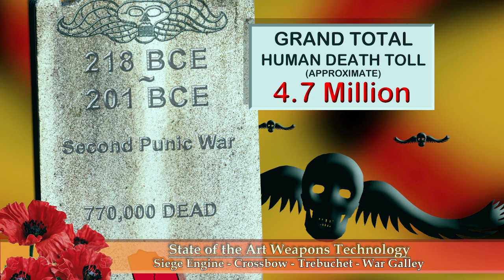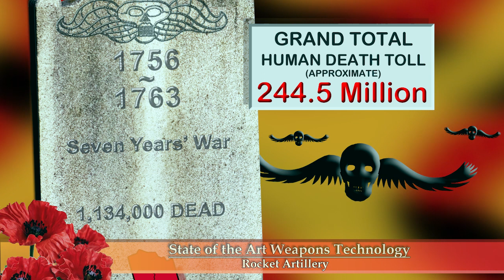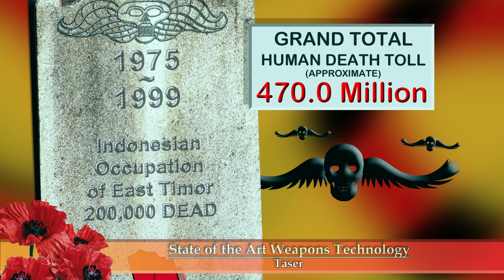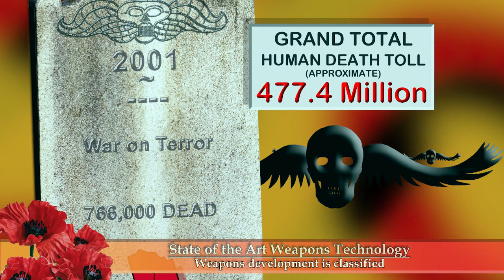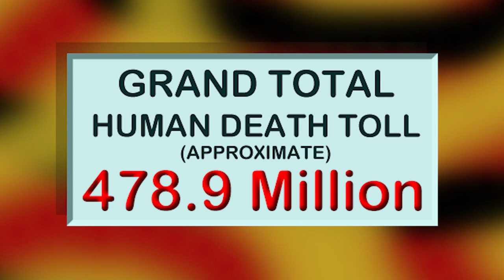WAR (the film) award-winning animation film shown on 4 continents (Australia, India, UK, Argentina)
Witness the devastating chronology of warfare across millennia in James W. Hawk's gripping animated short, WAR. From ancient battles to modern conflicts, explore war's horror, cost, and evolution like never before. What is war good for?

WAR, a short animated film by award-winning filmmaker James W. Hawk, takes you on a harrowing journey through the history of human conflict. From the earliest recorded war in 2,700 BCE to the modern era, this visually striking film chronicles the major battles and their staggering human toll, vividly illustrating the evolution of warfare and its most destructive weapons.

This powerful sequel to the award-winning short WAR delves deeper into the horrors and costs of war, asking the timeless question: "What is it good for?" With stunning visuals and a haunting message, WAR forces us to confront humanity's darkest moments and the price we continue to pay for them.

James W. Hawk, an accomplished filmmaker with multiple international accolades and over 155 IMDb credits, invites you to reflect on the devastating impact of war through this meticulously crafted work, a must-see for anyone seeking to understand the true cost of conflict.

Please rate WAR on IMDb after you watch it.

WAR - an award-winning James W. Hawk animation film, has been screened at film festivals on 4 continents in the countries of England, Australia, India, and Argentina.
James W. Hawk has two award-winning animation films, one film festival finalist, and four film festival semi-finalists. One of his films was exhibited at an art exhibition in Rome, Italy. He has had 100 films screened at 54 film venues. He has 146+ IMDb credits.

James W. Hawk